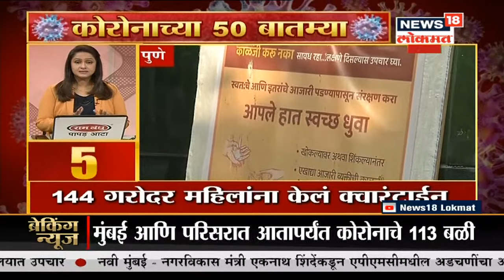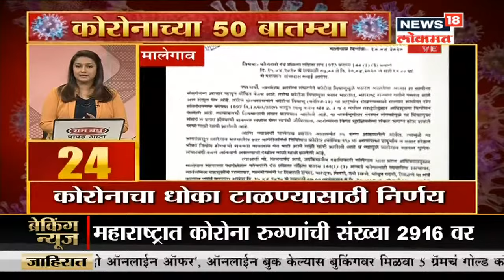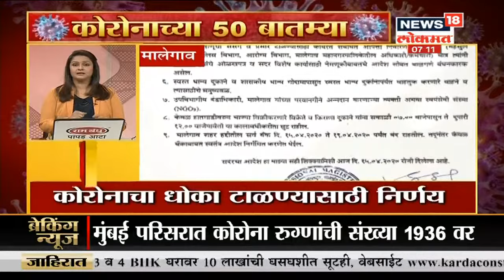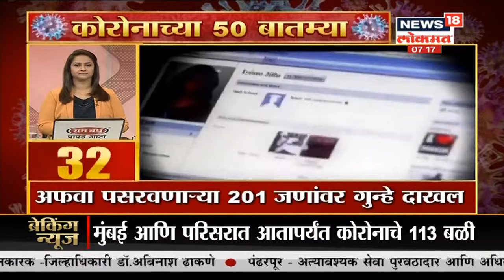Corona Superfast 50 News | Speed News | Morning Top Headlines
Corona Superfast 50 News | Speed News | Morning Top Headlines watch the latest updates

/News18Lokmat